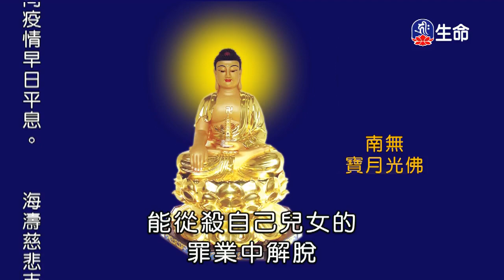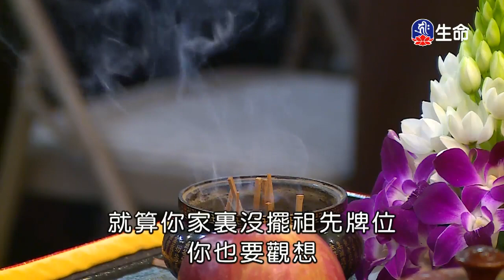慈悲淨土-02-2_海濤法師般若講座_(lifetv_20200503_06：30)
海濤法師般若講座_慈悲淨土-02。